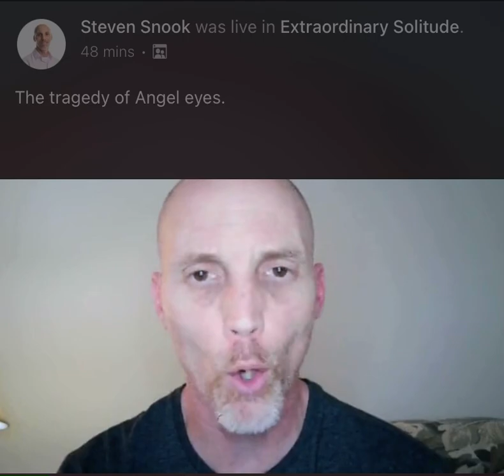The untimely death of a transgender. True story with a devastating plot twist.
True story about the untimely death of a transgender. This story has a devastating plot twist.